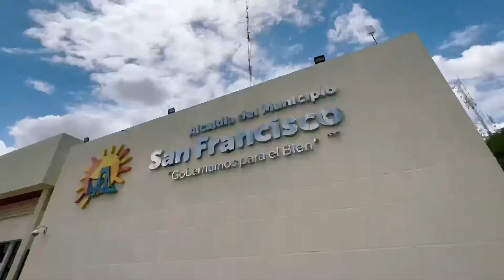Gerencia de Desarrollo Social 👨‍👩‍👧‍👧 I Conociendo la Alcaldía de San Francisco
Hoy en ConociendoLaAlcaldia ☀️
Te explicamos la función de la Gerencia de @dsocialsanfco y sus 8 direcciones

Dirección de familia👨‍👩‍👧‍👧
Dirección de programas sociales🤝🏻
Dirección de atención al ciudadano👂🏻
Dirección de equipo de apoyo🫂
Dirección de educación📖
Dirección de asuntos comunales🏠
Dirección de asuntos indígenas☀️
Dirección de asuntos juveniles👩🏻

En esta nueva sección te invitamos a conocernos más de cerca
¿Cuál quieres que sea la próxima?
Te escuchamos👇🏻